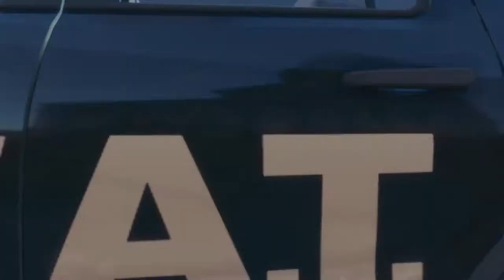Be Your Own Boss - How will you run things? : Saints Row CustomizationTrailer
Badass Bosses,

In Santo Ileso, if you want power, you’ve gotta take it. And you need to take it in style. That’s exactly what you’ll do when Saints Row launches in August. And stylish Bosses need souped-up cars to run over their competition with, or tricked-out as fuck guns to blow the competition’s faces off with. All of that and more is possible with Saints Row’s extensive customization suite.

Prepare to bring the heat to Santo Ileso and stomp any and all naysayers straight into hell.